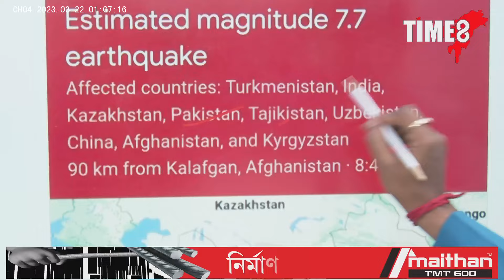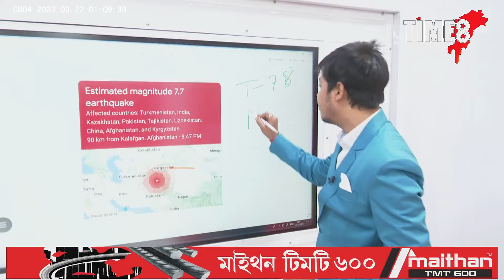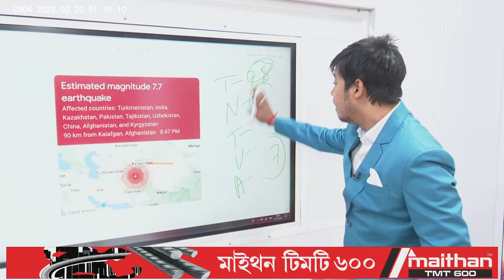আকৌ ভূমিকম্প! ৭.৭ প্ৰাৱল্যৰ ভূমিকম্পই জোকাৰি গল ভাৰত, আফগানিস্তান, তুৰ্কমেনিস্তান